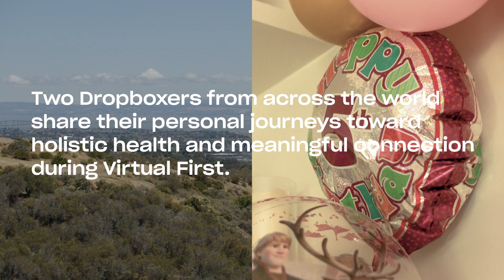San Francisco to Dublin: No Matter Where We Work | Life Inside Dropbox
One of the things we love most about VirtualFirst is the freedom it gives Dropboxers to focus on their holistic wellbeing. Watch Guppy in the Bay Area, California and Caroline in Dublin, Ireland connect over their wellness journeys during Virtual First.